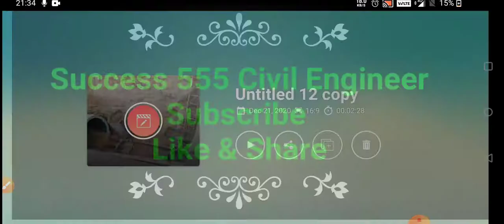underground Pipe Jacking Pushing | Advantages | for Drain water, Electrical cable | Civil Engineer